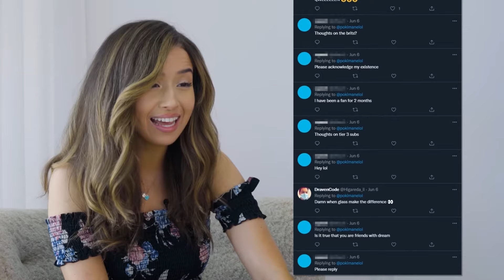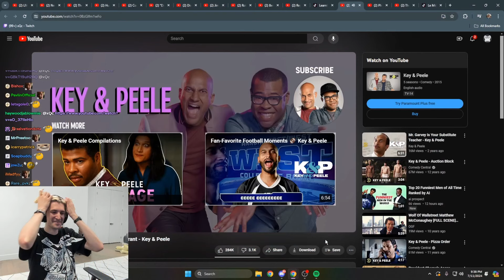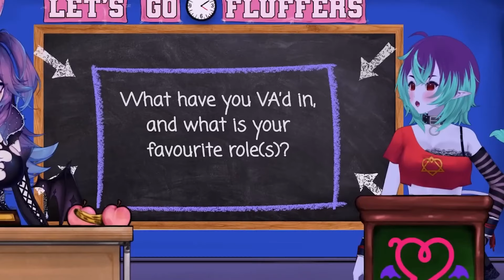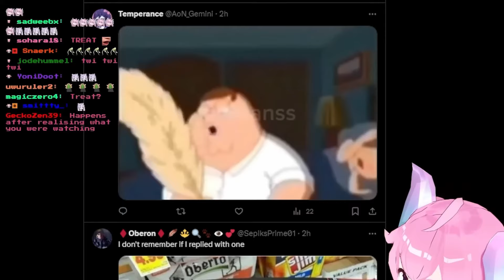Clip chimps - Ethical content thieves?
today we talk about some of the more unsung groups in the vtubing community. the clip chimp on twitch, but different somehow?
(also its kind of cool vtubers have inbuilt localizers so i can ask for korone sub or dub)

❤ MAHALO ❤
Socials: